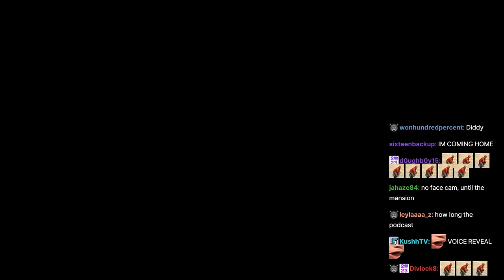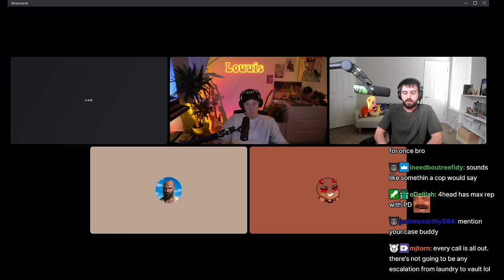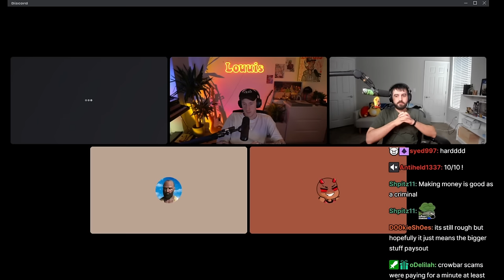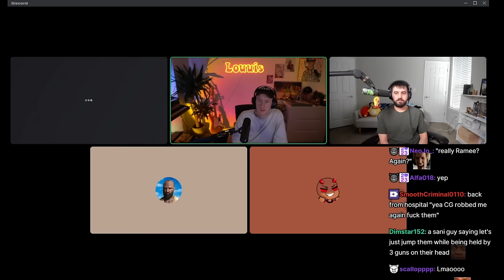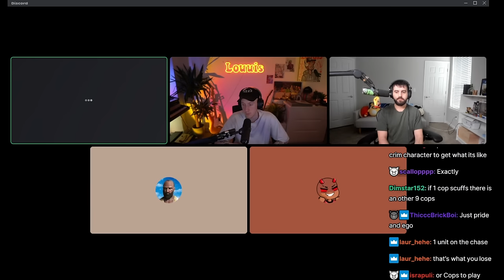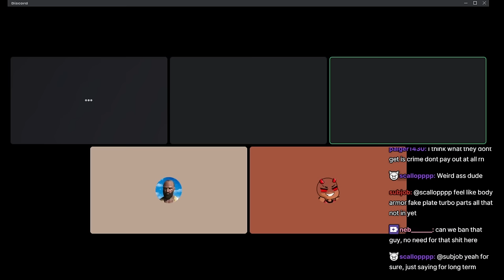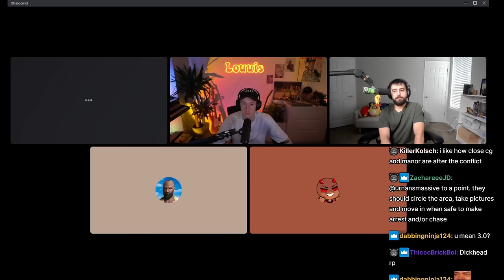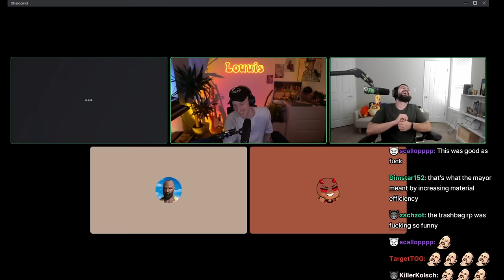Client Gets On Blau's Podcast To Talk About The State Of Nopixel 4.0, New Heist And More.